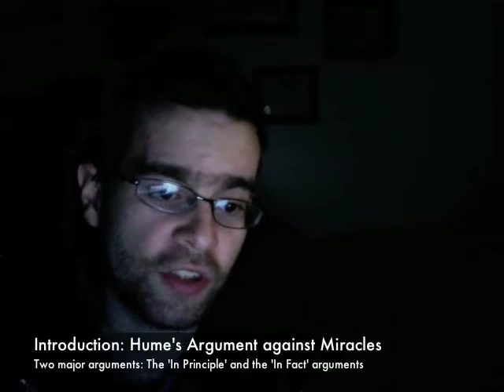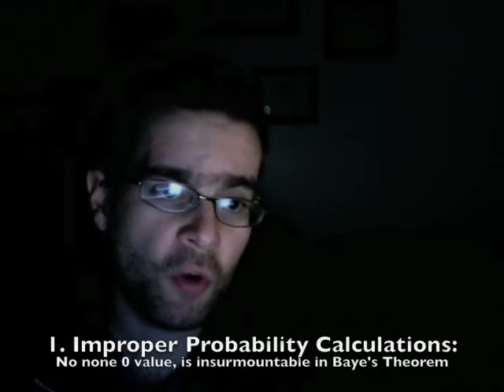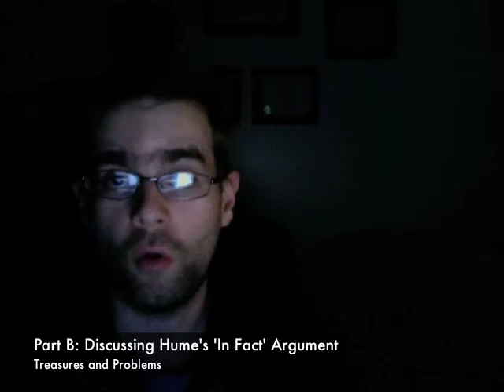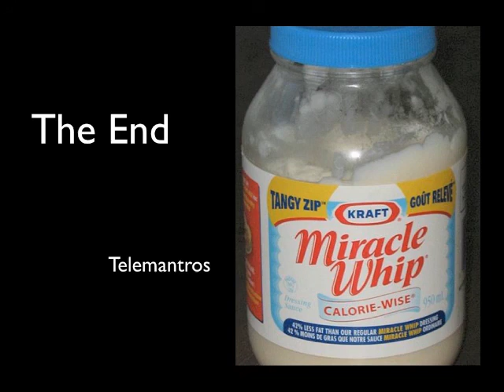Miracles: Hume on Miracles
The Argument: miracles (as defined) are possible events, which are identifiable and distinguishable from natural events, whose validity can be investigated by reason and historical inquiry. In other words, the contention I am defending in this series is that miracles are possible and that they are researchable via history and logic.

A Miracle is: "...a specific event that would not have happened if only the natural order had been operating, where the natural order is understood to involve physical entities, their interactions, and the actions and interactions of animals, humans, and beings with powers much like ours," (p. 596, Tim and Lydia McGrew, 2009), following the definition offered by Timothy and Lydia McGrew

Sources:
Audi, Robert. (1999). The Cambridge Dictionary of Philosophy (2nd Ed.). New York, NY: Cambridge University Press

Craig, W.L., & Moreland, J.P. (2003). Philosophical Foundations for a Christian Worldview. Downers Grove, IL: InterVarsity Press

Craig, W.L. (2008). Reasonable Faith: Christian Truth and Apologetics (3rd Ed.). Wheaton, Ill: Crossway Books

Craig, W.L., & Moreland, J.P. (2009). The Blackwell Companion to Natural Theology. Malden, MA: Blackwell Publishing Ltd

Dembski, W. A. (1998). The Design Inference: Eliminating Chance Through Small Probabilities. Cambridge, NY: Cambridge University Press

Geivett, R.D., & Habermas, G.R. (1997). In Defense of Miracles: A Comprehensive Case for God's Action in History. Downer's Grove, IL: InterVarsity Press

Habermas, G.R., & Moreland, J.P. (1998). Beyond Death: Exploring the Evidence for Immortality. Eugene, OR: Wipf & Stock Publishers

Habermas, G.R., & Licona, M.R. (2004). The Case for the Resurrection of Jesus. Grand Rapids, MI: Kregel Publications

Hume, D. (1777). An Enquiry Concerning Human Understanding.

Lewis, C.S. (1947). Miracles. New York, NY: HarperCollins

Licona, M. (2010). The Resurrection of Jesus: A New Historiographical Approach. Nottingham, ENG: InterVarsity Press

Moreland, J.P. (1987). Scaling the Secular City. Grand Rapids: MI, Baker Book House

Spinoza, B. (1670). Tractatus Theologicopoliticus